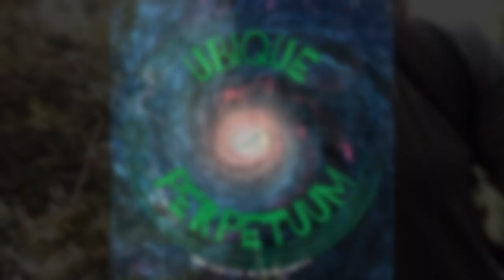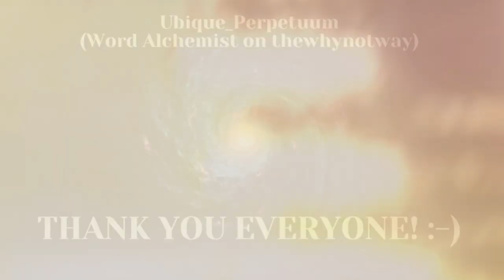From Cabin to Forest: A Path of Life, Nature & Reflections (Part 1)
This is the first step, from my cabin to the forest — me, out here in nature, sharing thoughts on life and the path ahead. Join me as I start this journey, taking in the forest, the mountains, and everything in between. I want this to be an authentic, open and respectful journey towards a holistic life in respect to body, mind and soul.

Being in the forest, out in nature provides balance, tranquility and inspires my creative thought-process ...

Whether through a haiku, a thought-provoking podcast, or a shared story of nature, people, and experiences, this journey is a celebration of life—mind, body, and spirit—unfolding holistically with each step, thought, and reflection.

Peace, love, and gratitude.
The Word Alchemist

Timestamps:
0:00 Intro
0:09 Story
16:33 Outro